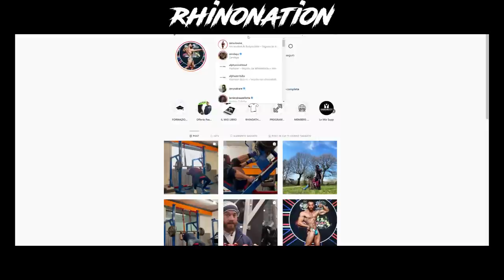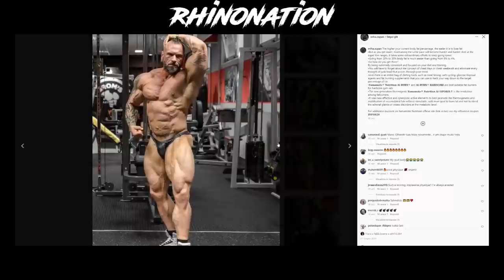Frequenza di Allenamento, Intensità, cedimento | BBIP Ep. 23